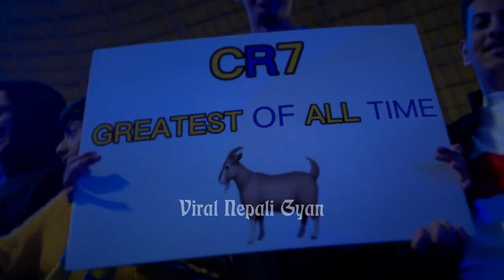कसले जित्ला यो अन्तिम लडाई? || Messi and Ronaldo Playing One More Time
Al nassr vs psg is happening soon